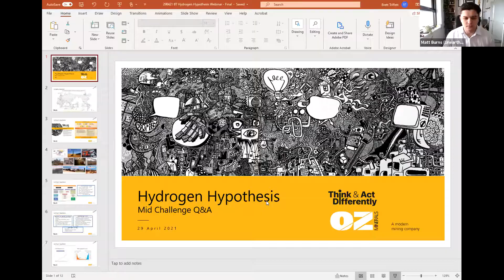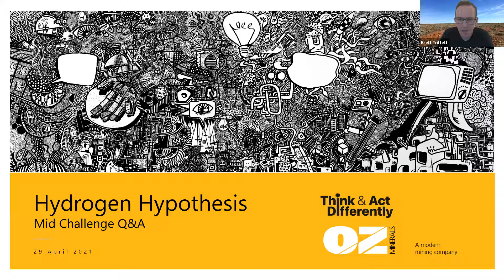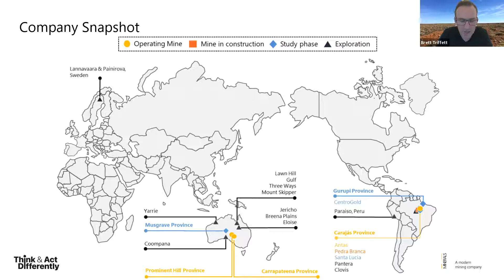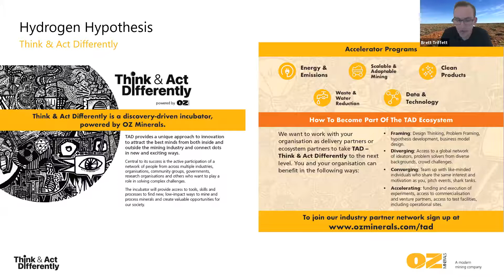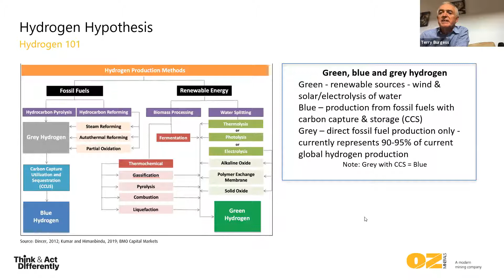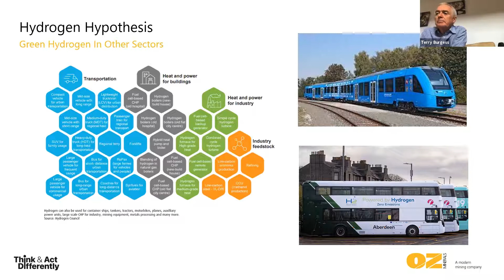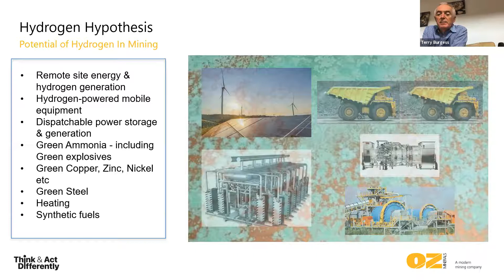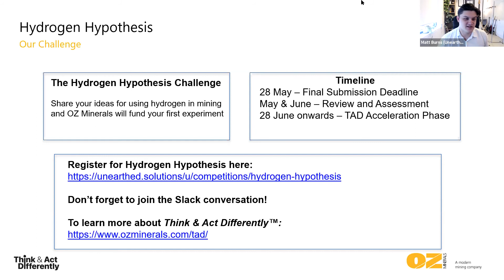Hydrogen Hypothesis Webinar - OZ Minerals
Join the Hydrogen Hypothesis Challenge to showcase potential use cases for hydrogen in the mining industry. In this webinar the OZ Minerals team do a deep dive into the areas that could benefit from hydrogen in the mining value chain, and how to get involved in the challenge.